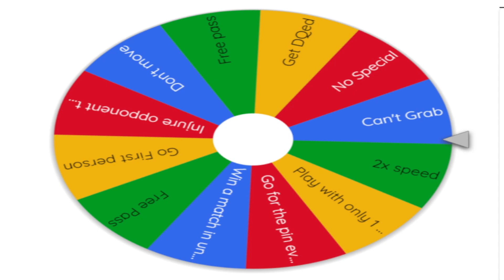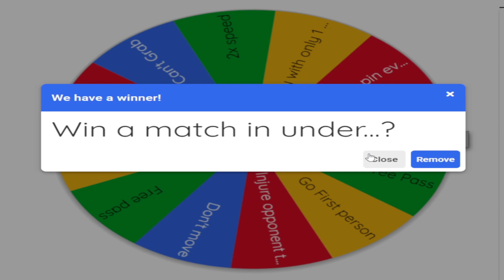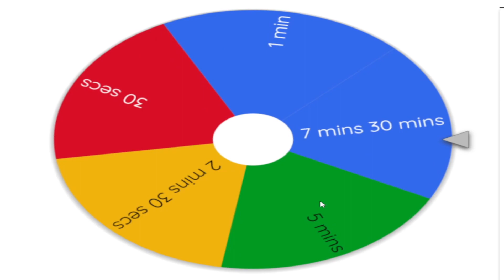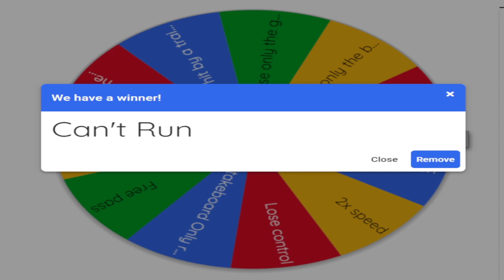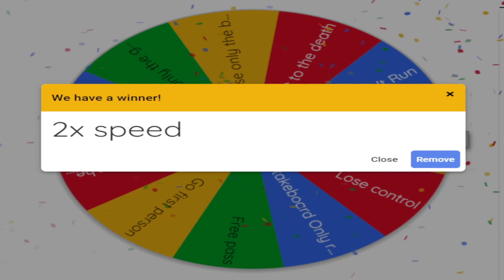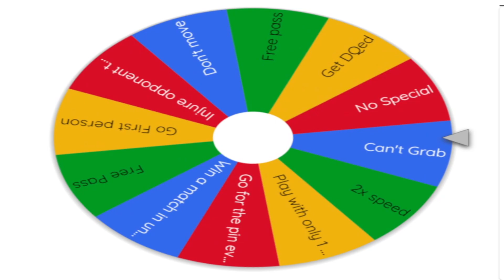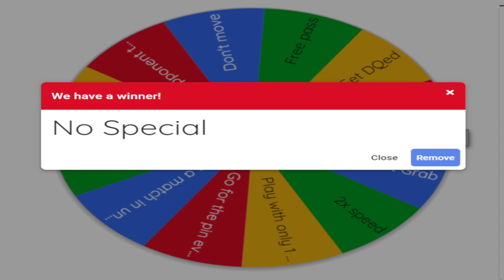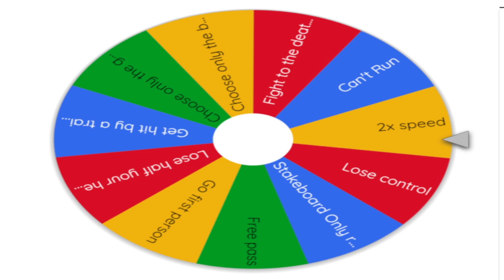WRESTLING EMPIRE BUT I CAN'T USE MY FINISHER????